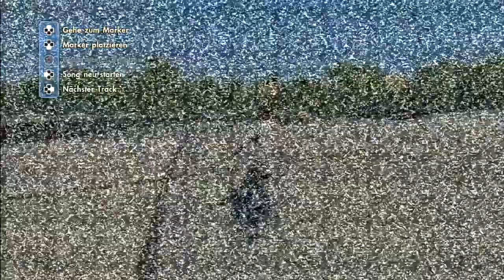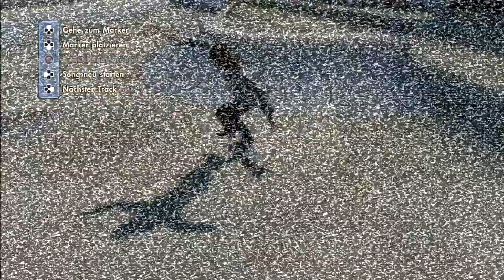Let's Play skate 3 [100%] #83